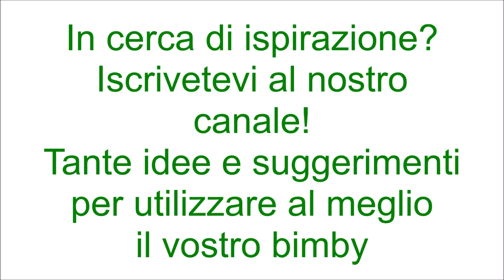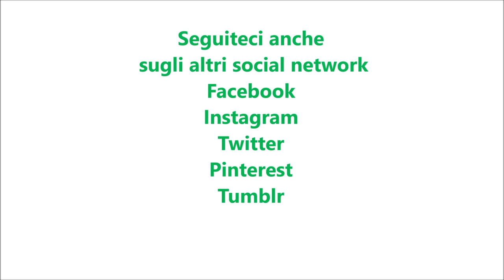Plumcake agli spinaci bimby per TM5 e TM31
Ingredienti:
250 g di spinaci surgelati già lessati
4 uova
130 g di latte parzialmente scremato
50 g di olio di semi di girasole
200 g di farina di tipo "0"
60 g di parmigiano grattugiato
100 g di provola tagliata a dadini
1 bustina di lievito istantaneo per torte salate
sale q.b.